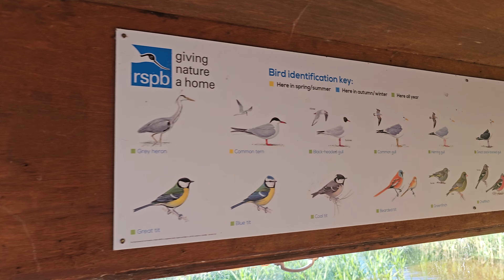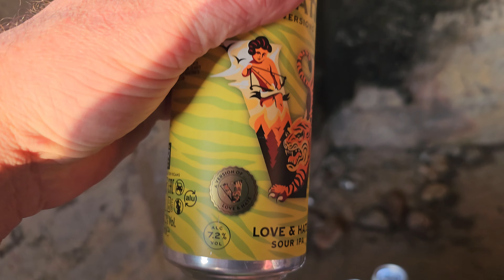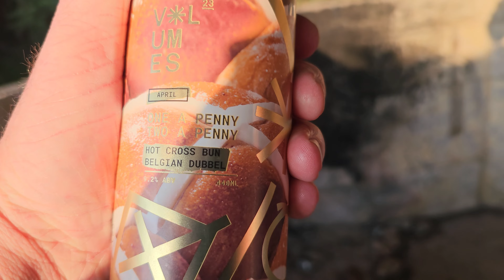WWII gun emplacement wild camp | Bivvy a month - July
Part of my bikepacking bivvy a month series. This time we're in beautiful Speyside at the Coastal Defence Gun Battery in Lossie Forest. If you're interested in the site and the surrounding defences have a read of this leaflet and map.

I'll be back for another camp somewhere here as it's ace!
Was the 1st use of my Alpkit Hunka XL Bivvy bag.
Rob was in her Alpkit Soloist Tent.